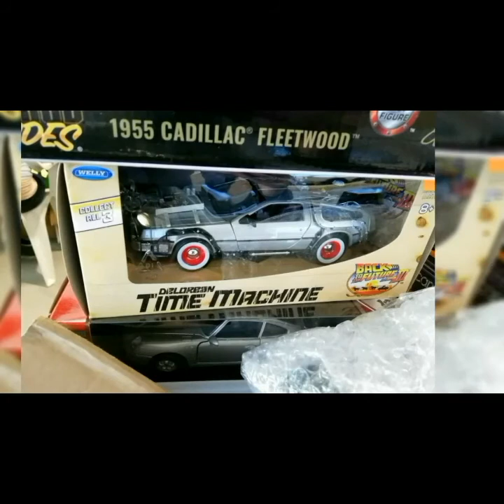SECRETOS Y REFLEXIONES: ¡¡VIVA EL COLECCIONISMO!!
Un nuevo vídeo en el que homenajeo y me emociono con este arte cada vez más practicado por más gente: el coleccionismo.
En mi caso, el de figuras de acción y juguetes curiosos.
Después de haber vibrado en la Feria Internacional del Coleccionismo de Villanueva de la Serena se merecía hacer una reflexión sobre el tiempo que llevo en esto y las experiencias que he vivido con cada compra.

Facebook: EL SECRETO DE LA CAVERNA